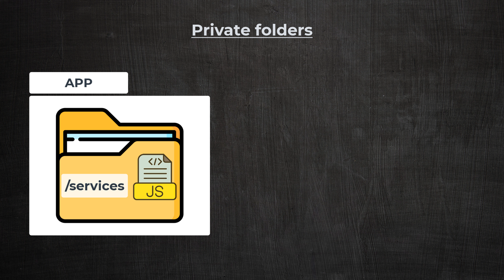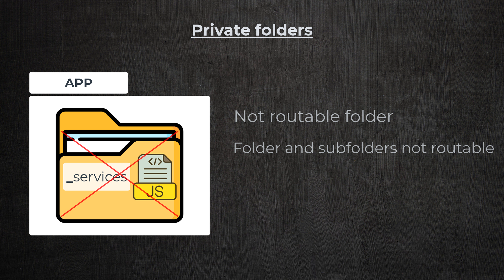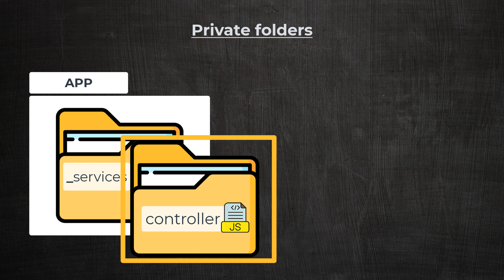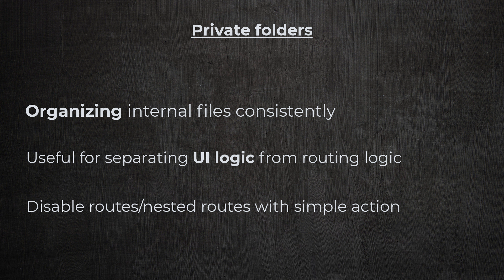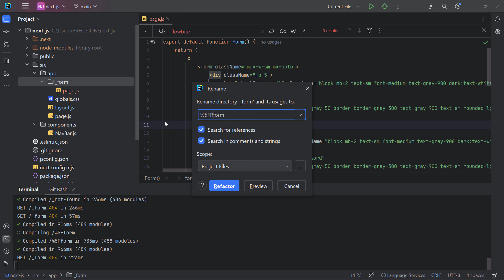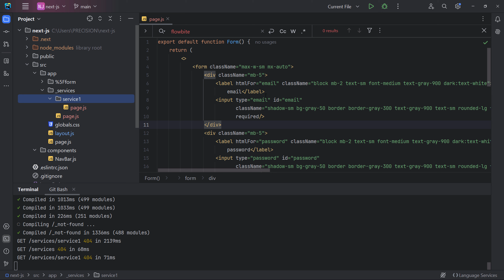Nextjs darija - 8 - Private routes (شرح بالدارجة)